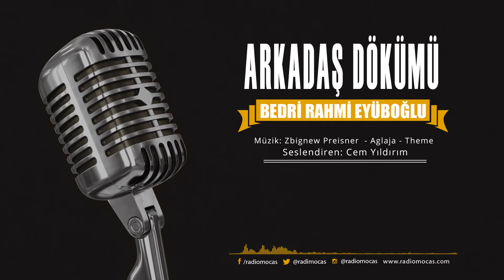Arkadaş Dökümü - Bedri Rahmi Eyüboğlu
Arkadaş Dökümü

Şiir: Bedri Rahmi Eyüboğlu
Seslendiren: Cem Yıldırım

Artık '' KATIL '' Butonuna tıklayarak ya da '' Süper Teşekkür '' özelliği ile kanalımıza destek olabilirsiniz.    Size ulaştırdığımız içeriklerin daha kaliteli olması ve sürekliliği açısından destekleriniz bizim için önemlidir. Şimdiden güzel destekleriniz için teşekkür eder sevgiler sunarız...

Twitch üzerinden yaptığımız canlı yayınlara siz de katılmak isterseniz aşağıdaki linkte tıklayarak twitch kanalımızı takip edebilirsiniz.

Üretimlerimizin kalitesi ve sürdürülebilir olması için bize destek olmak isterseniz aşağıdaki linkler üzerinden bize bağış yapabilirsiniz ;

Bizi sosyal medyadan da takip ederek en güncel paylaşımlarımızdan ve etkinliklerimizden haberdar olabilirsiniz: